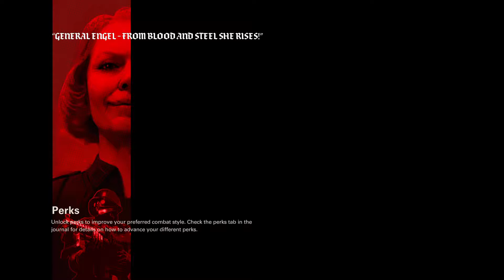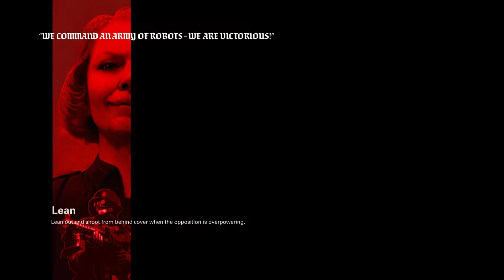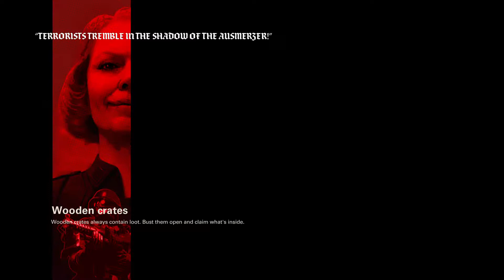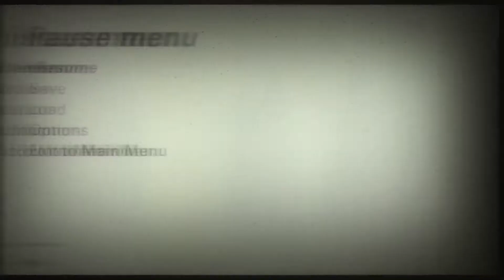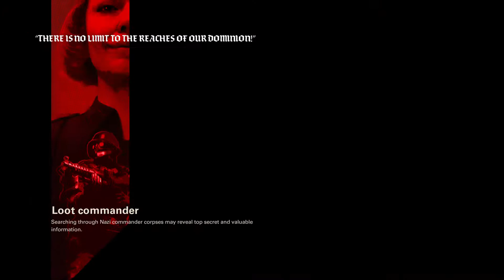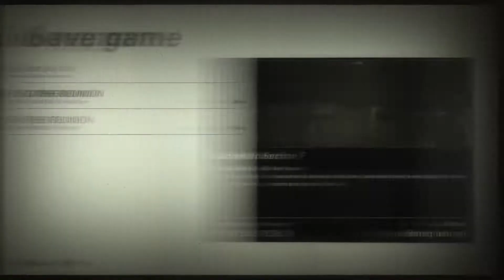Wolfenstein® II: The New Colossus™ PS4 Pro - Normal Mode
WOLFENSTEIN 2